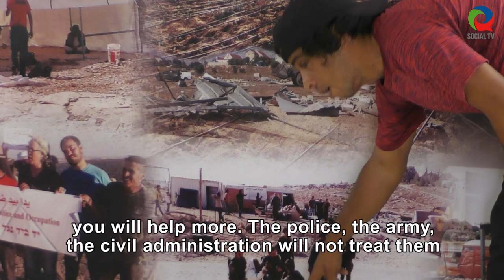Co-Resistance in the South Hebron Hills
At the end of August activists came to visit the Um al-Khir community, a Palestinian village in the southern Hebron hills. Local residents welcome the expression of solidarity, but say they need the constant presence of the activists to stop the demolitions and deal with the army.